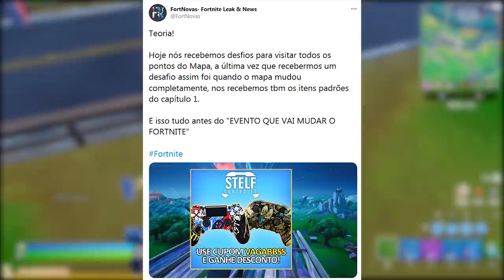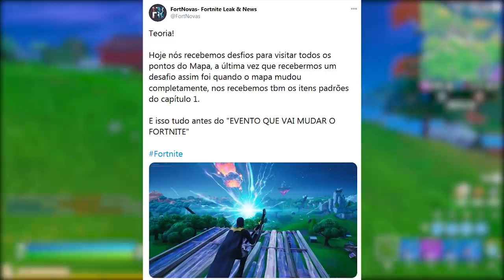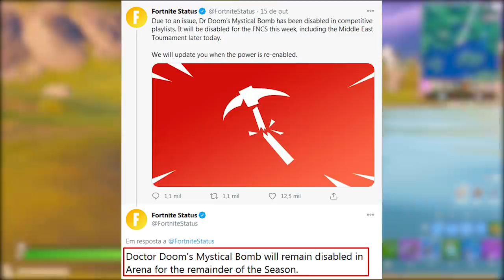FORTNITE - CAPÍTULO 1 NA TEMPORADA 5 e NOVAS ANIMAÇÕES?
Fala gurizada, nesse vídeo comento sobre novos desafios no Fortnite Battle Royale, novos efeitos, teoria Capítulo 1 e muito mais. Espero que gostem :)